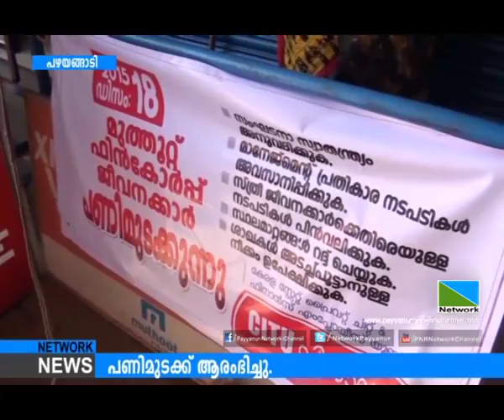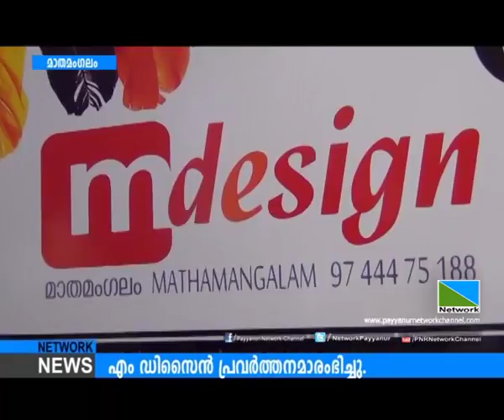18 DEC 2015